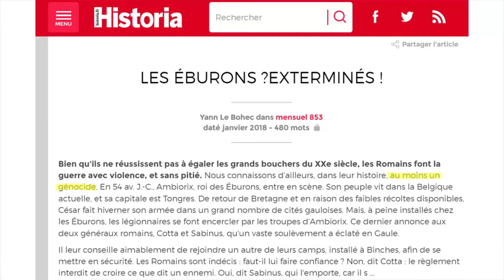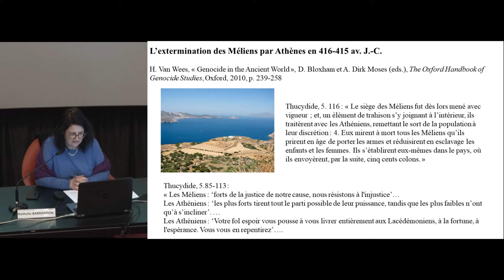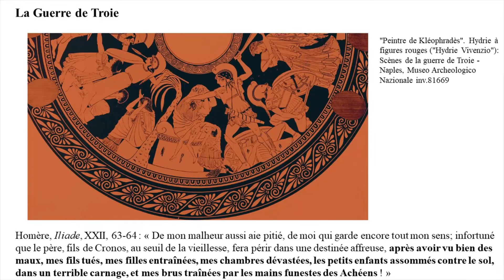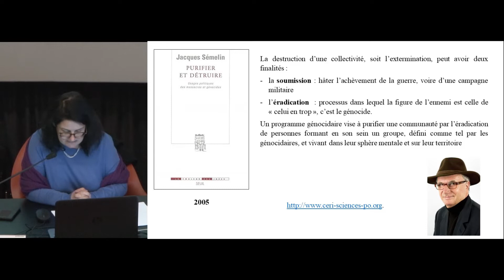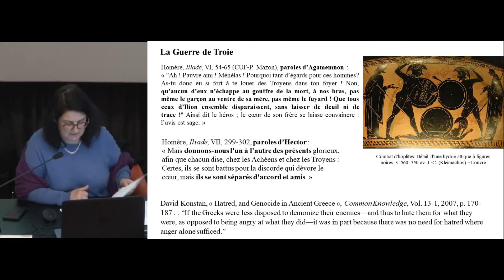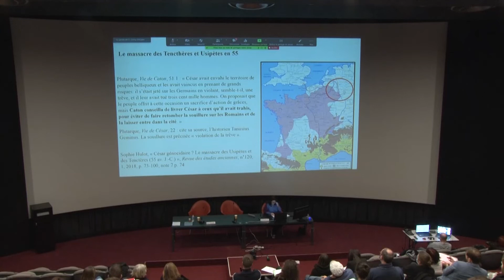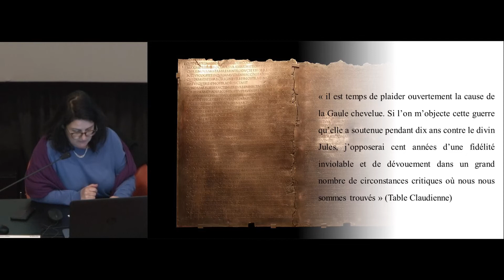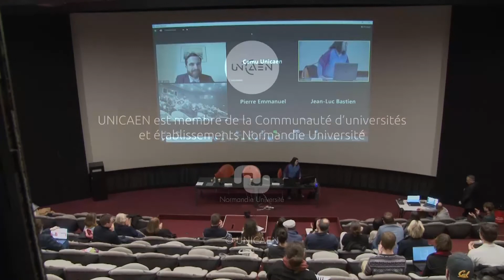Nathalie Barrandon Parabaino genocide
Vidéo de la Conférence de Nathalie Barrandon (URCA-Cerhic-Parabainô) au Mémorial de Caen du 9 mars 2022 : "Les Anciens ont-ils commis des génocides ? Réflexion sur la guerre d'extermination dans les sociétés gréco-romaines"